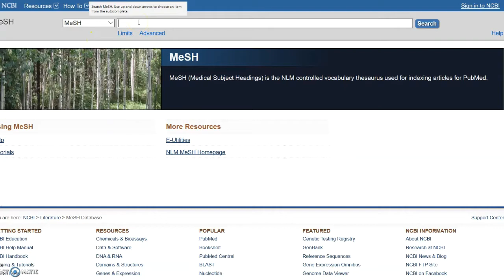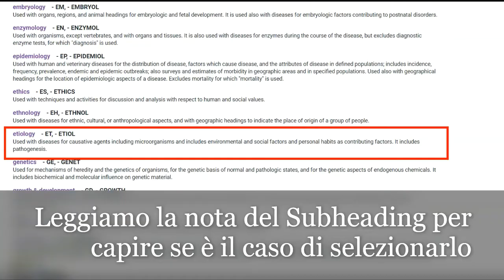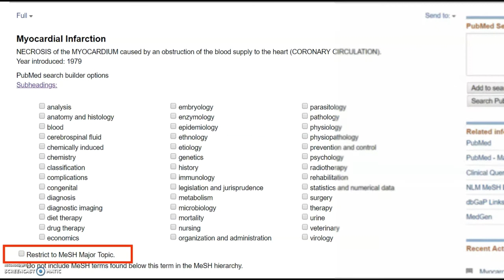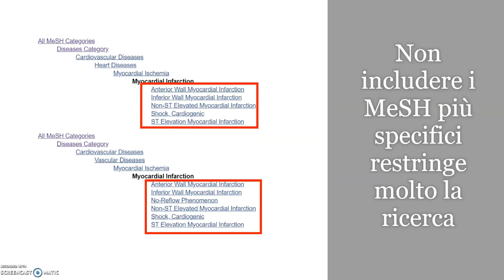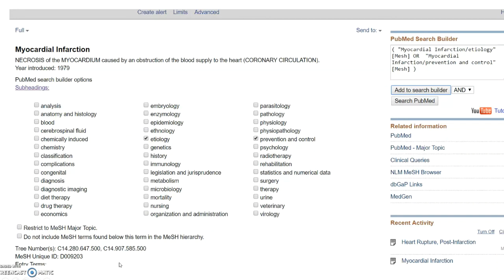PubMed: ricerca con i MeSH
come effettuare in Pubmed una ricerca con i termini del thesaurus MeSH